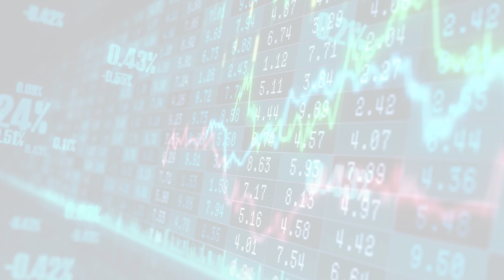MarketWatchLists: SpecialityRetail Update for Thursday, June 01, 2023, 17:05 EST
About:
MarketWatchLists is a service provided by Praefidi.